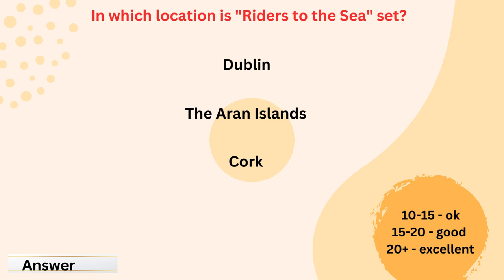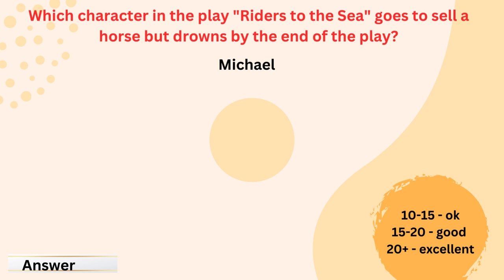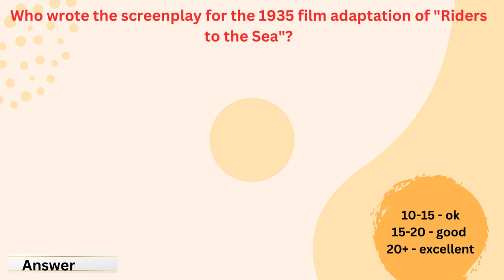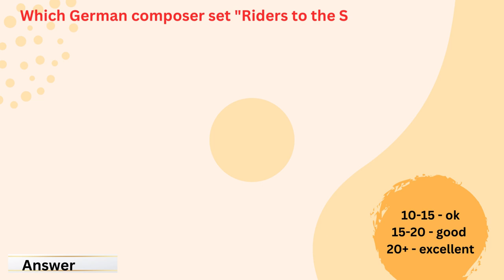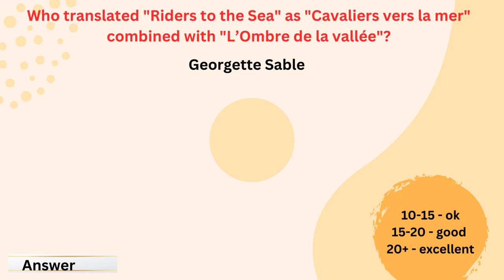JM Synge- Riders to the Sea MCQS